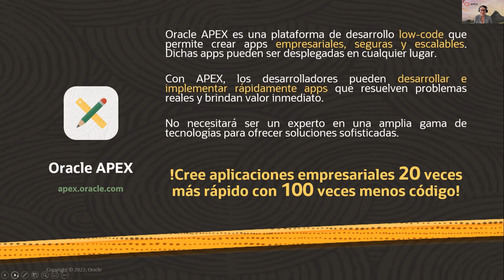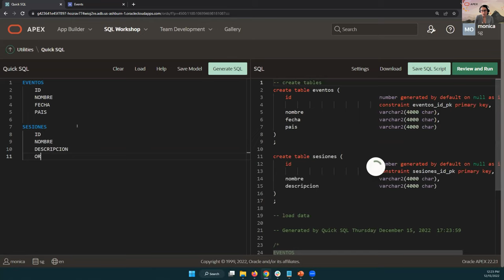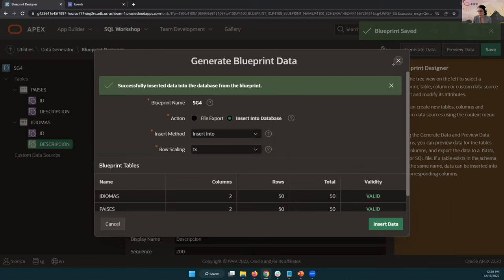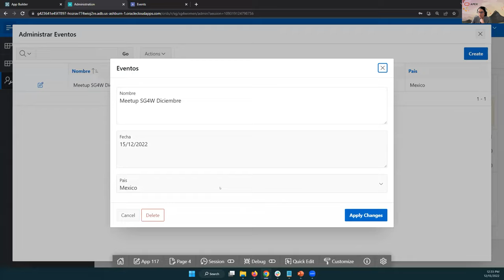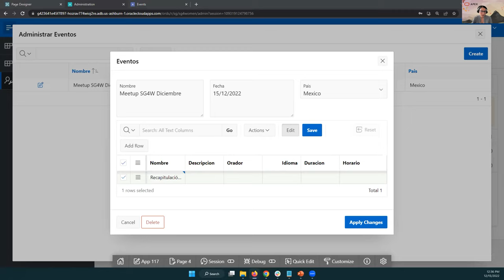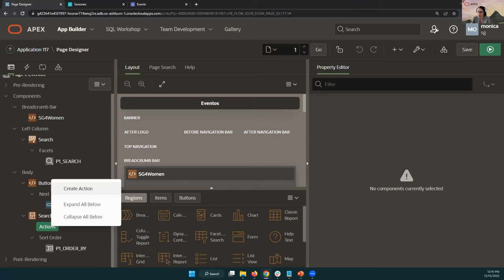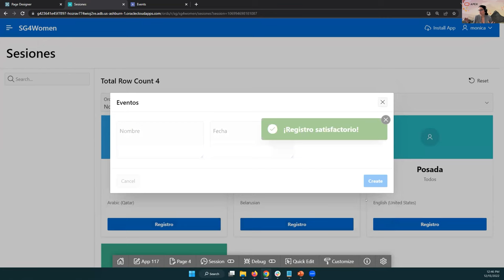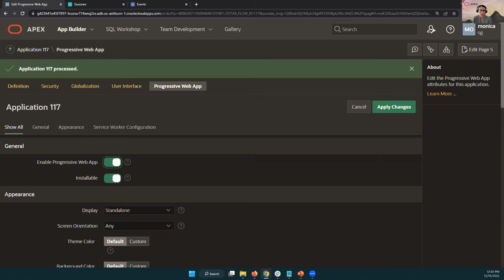SG4W 12.22 - De Idea a Realidad - ¡Crea una app realmente increíble en 20 minutos!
En esta sesión conocerás como construir soluciones escalables, seguras y empresariales que pueden ser desplegadas en cualquier lugar enfocándote en lo que agrega valor al negocio.
En el demo verás como crear desde la estructura de datos, la app que usa estos datos hasta la ejecución y afinamiento de la app.

Por Mónica Godoy de Oracle